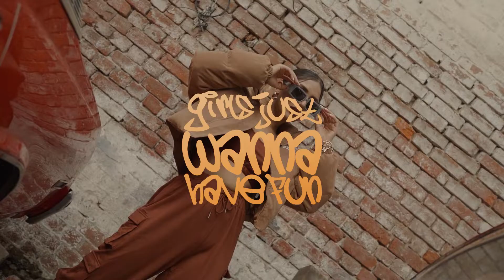Negative Apparel X Baitem Pvt Ltd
Client : Negative Apparel
Agency: Baitem Pvt Ltd